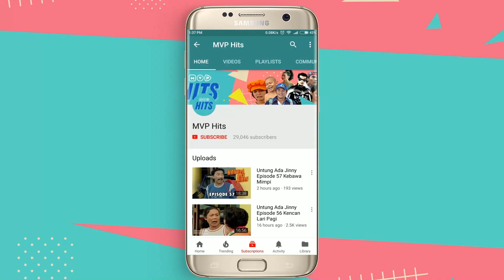Bapak Bos Rese | Preman Insyaf Episode 10